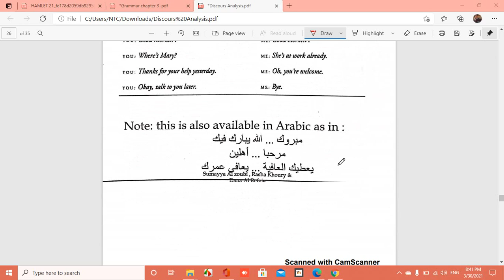Adjacency pairs & Insertion sequence CH11/Razan Derbashi